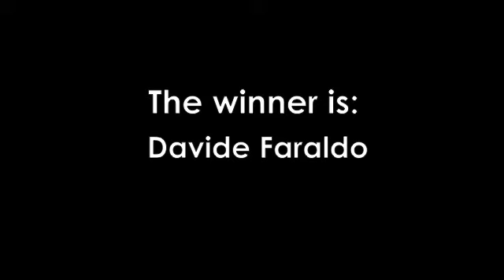italiajudo POREC 2012 EC Juniores 66 kg Davide Falado vs Kestutis Vitkauskas